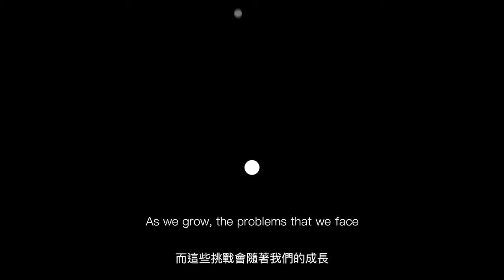We are Entrepreneurs 我們都是創業家